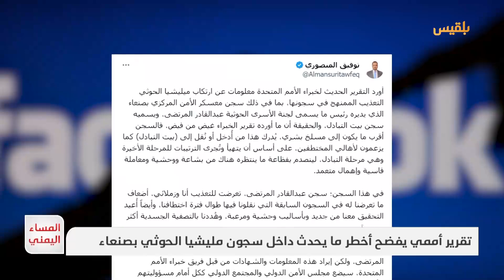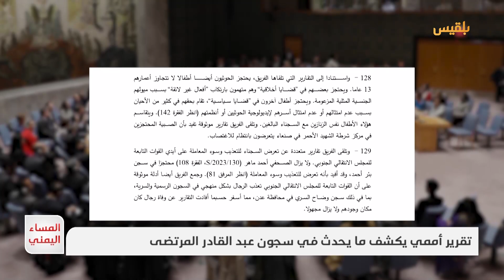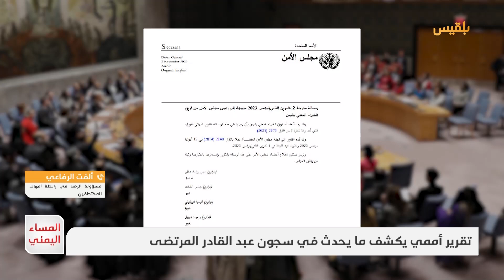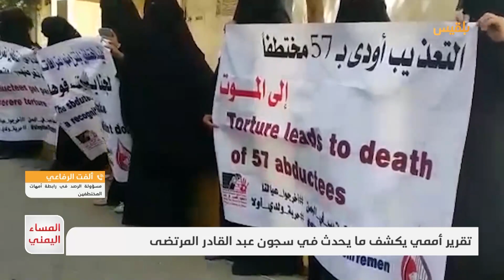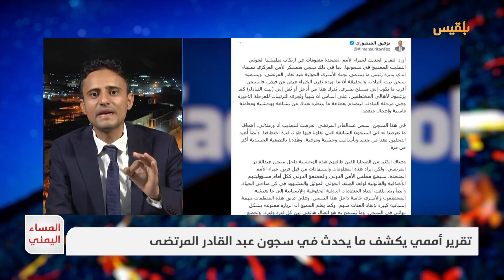المساء اليمني | تقرير أممي يكشف ما يحدث في سجون عبد القادر المرتضى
تقرير لفريق الخبراء المعني باليمن والتابع لمجلس الأمن الدولي يفضح أخطر ما يحدث داخل سجون مليشيا الحوثي بـ صنعاء..
فما أهمية هذه الشهادة الأممية وما دلالة إثبات تورط عبد القادر المرتضى بهذه التهام من قبل تقرير أممي؟
كيف يمكن ان يؤثر ذلك على مصداقية التعامل مع الحوثيين في ملف تبادل الأسرى وحقوق الإنسان، إن كان رئيس لجنة الأسرى لديهم عبد القادر المرتضى هو من يقوم بهذه الانتهاكات ولديه سجن خاص به؟
بعد هذه الشهادة من فريق الخبراء هل ستتعامل معه الأمم المتحدة في ملف تبادل الاسرى باعتباره رئيس لجنة الأسرى الحوثية أم كمجرم حرب؟

ضيوف الحلقة:
محمد الأحمدي - صحفي وناشط حقوقي
هشام طرموم - صحفي ومختطف سابق لدى مليشيا الحوثي
ألفت الرفاعي -  مسؤولة الرصد في رابطة أمهات المختطفين بمأرب